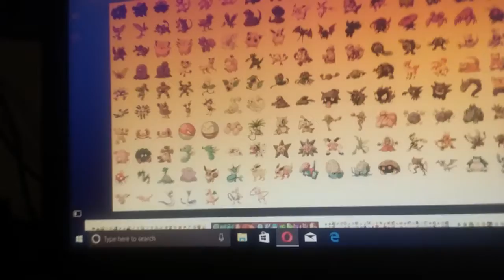well here is pokemon voice impression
I know I suck a lot